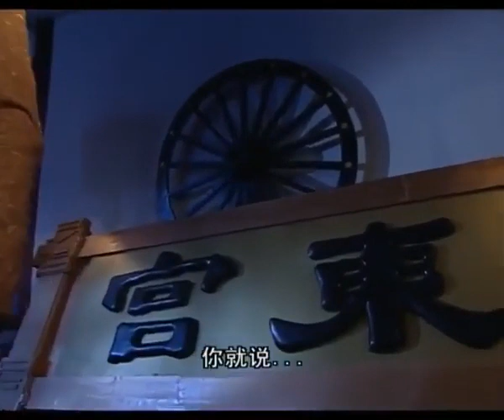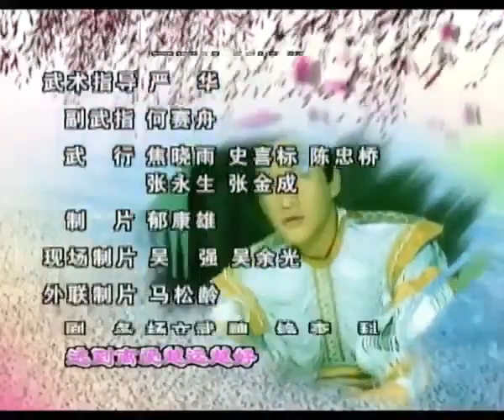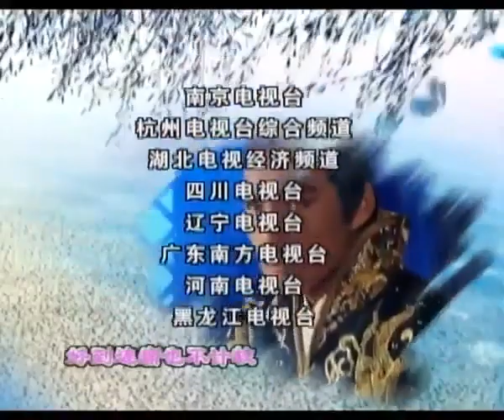《逃婚公主》23 | 放荡不羁的唐朝皇子与闯荡江湖的隋朝公主发生一段浪漫动人的爱情故事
导演：赖水清
主演：何润东、贾静雯、高圆圆、严屹宽、保剑锋
《逃婚公主》讲述了隋末唐初李世民青年时代的成长历程，以及他和李建成、若惜公主三人之间爱情纠葛的故事。隋朝末年，天下动荡，农民起义风起云涌，隋炀帝杨广眼见大势已去，为了拉拢唐国公李渊，便将自己的女儿若惜公主许配给李渊的儿子李建成，谁知李渊次子李世民（何润东饰）与若惜公主（高圆圆饰）早已私定终身，这门亲事导致弟兄二人渐生嫌隙。